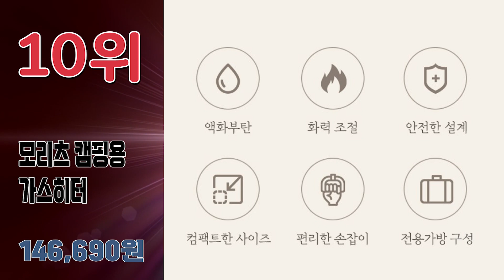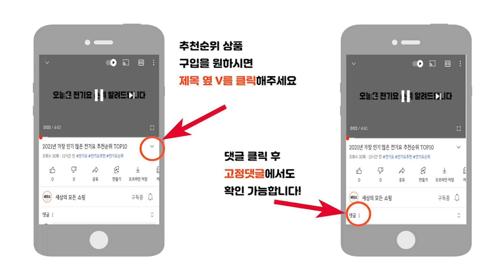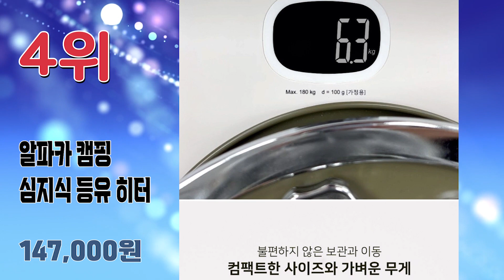2023년 최신 잘나가는 캠핑난로 추천순위 TOP10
2023년 가장 인기 많은 캠핑난로 추천순위 TOP10입니다.

🔥켐핑난로 TOP10🔥

10위 모리츠 캠핑용 가스히터 MGH-2W7000HJ
146,690원

9위 신일 팬히터 블랙 9L SFH-C1200BP
525,570원

8위 알파카 캠핑 석유히터 TS-460S
187,000원

7위 유니맥스 템프라도 캠핑 석유난로
138,400원

6위 파세코 캠핑 가스히터 PGH-C14GH
177,000원

5위 롯데알미늄 캠핑용 가스 난로 히터 부탄 휴대용 LCT-3000
147,000원

4위 알파카 캠핑 심지식 등유 히터
147,000원

3위 파세코 캠핑 난로 아이보리 CAMP-10
177,000원

2위 신일 VIP 오일 팬히터
331,970원

1위 파세코 캠프시리즈 캠핑난로 CAMP-28
377,000원